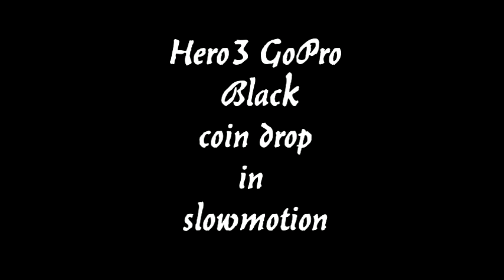Hero3 GoPro Black 240fps coin drop slowmotion test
Hero3 GoPro Black 240fps  wvga resolution ,.coin drop slowmotion
Playback @ 24fps
I'll try for better everything on the next one!
The light was a slideshow projector lol.vintage